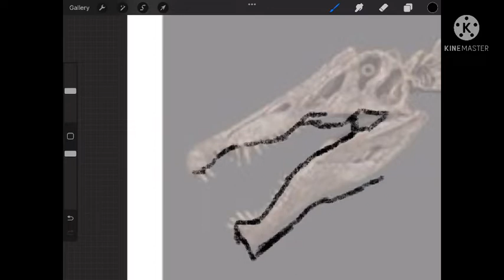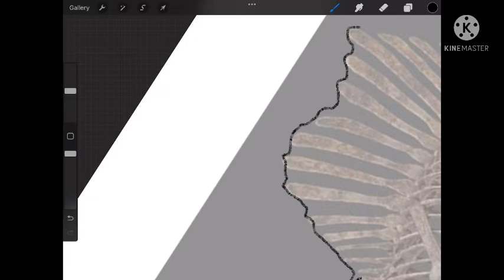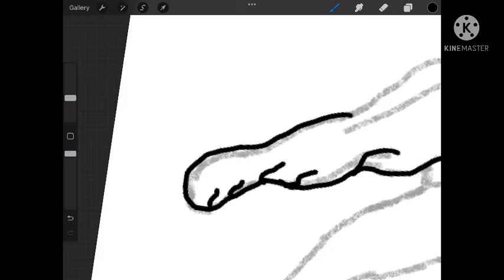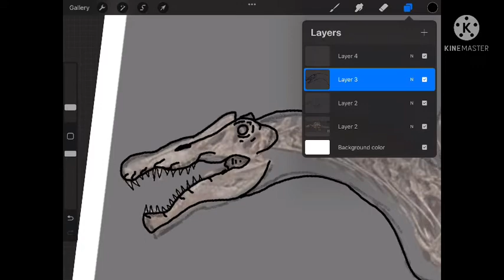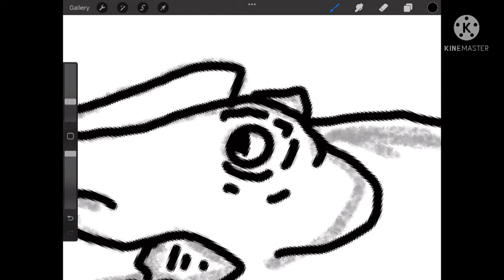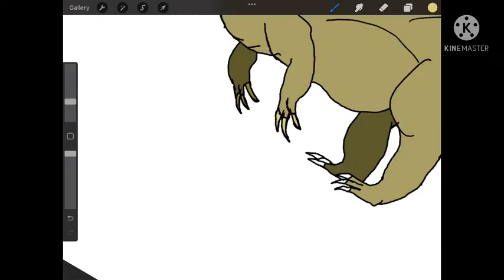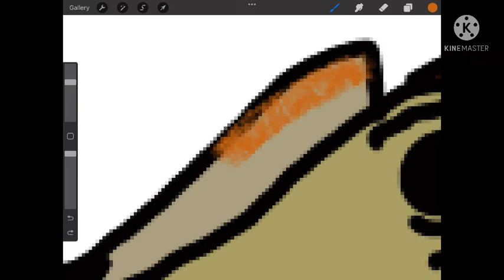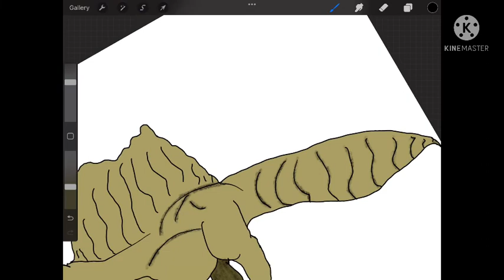DINO DRAWS: SPINOSAURUS (part 1)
Sorry there’s no music I forgot to add it and by the time I realized it the video was processing and I’m to lazy to re do that process. Also the reason why it’s part one is because I wanna add more to the drawing but that would make the video to long.